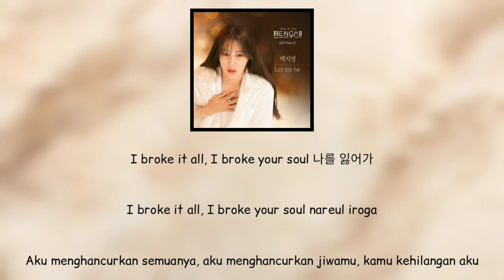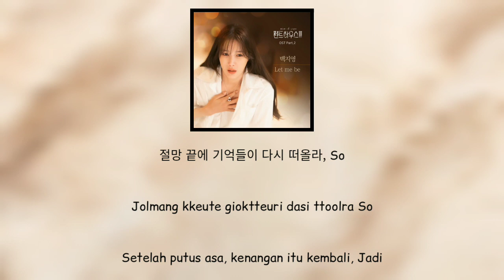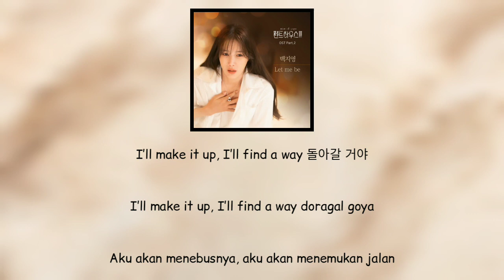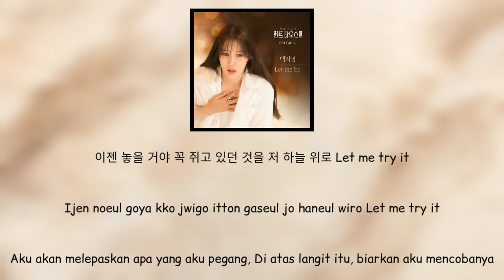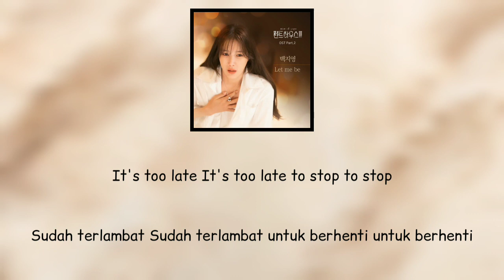Baek Z Young (백지영) - Let Me Be | The Penthouse 3 OST Part 3 | Lirik Terjemahan